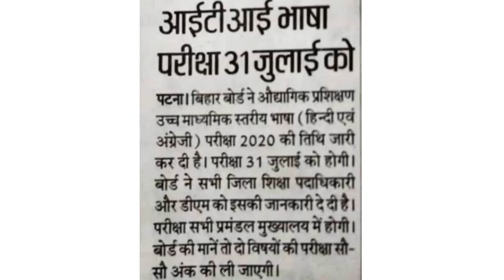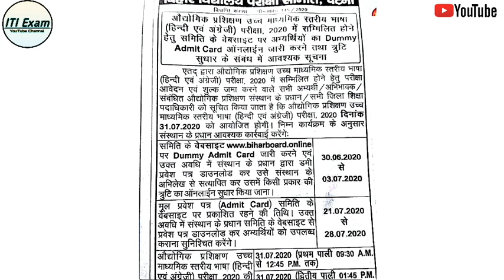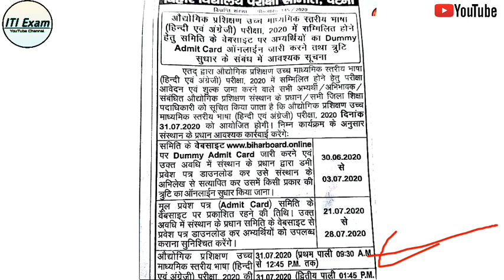iti exam kab hai | iti exam kab hoga 2020 | iti paper 2020 | iti exam date 2020